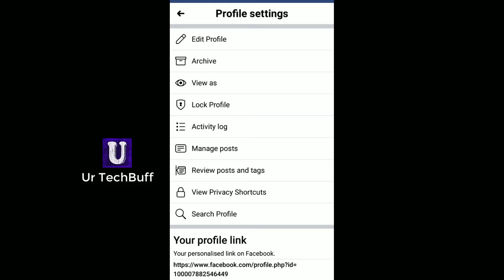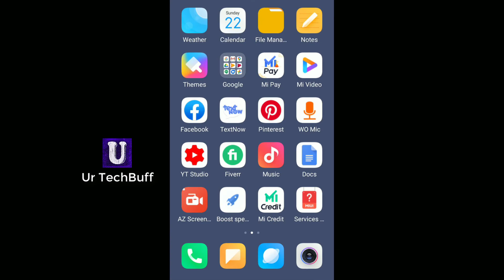Facebook profile lock kaise kare | Facebook profile lock system | How to lock facebook profile Hindi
Aaj ki is video ka topic hai facebook profile lock kaise karte hain. Agar aap bhi apni FB timeline yani ke facebook profile ko lock karne ka tarika jan na chahte hain to is video ko last tak dekhe.

Lock karne ke baad koi bhi unknown person ya stranger aapki profile picture ya cover photo ko zoom karke nahi dekh payega. Saath he aapki timeline details bhi nhi dekh payega.